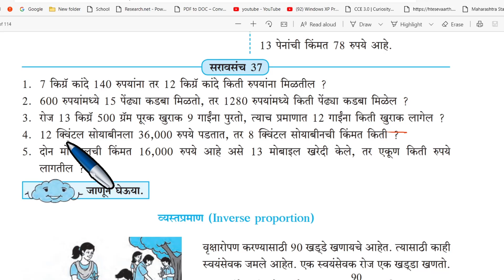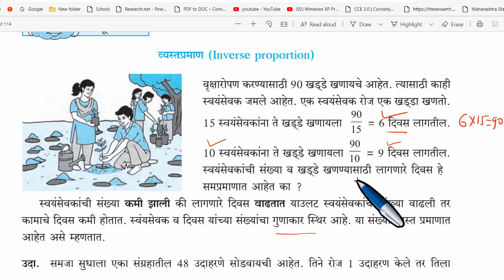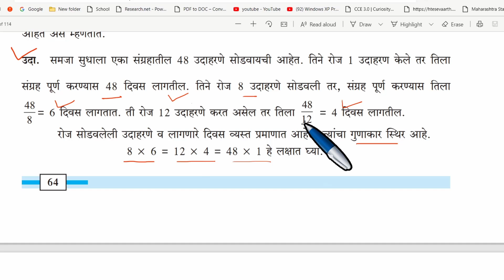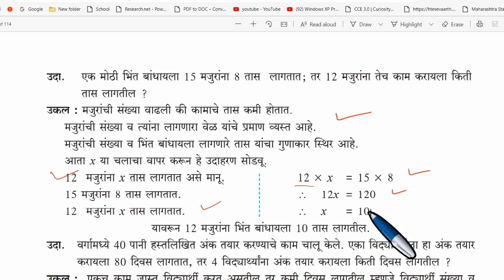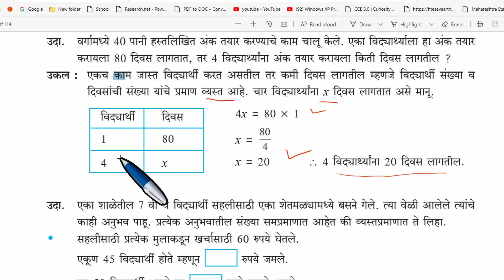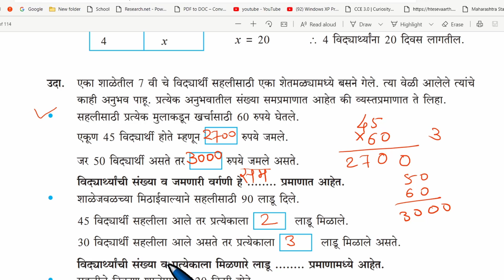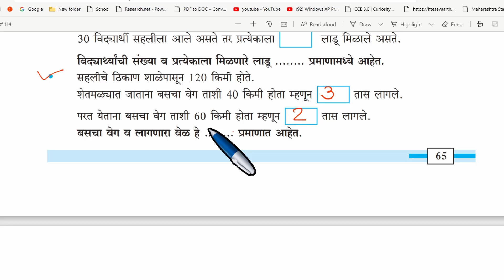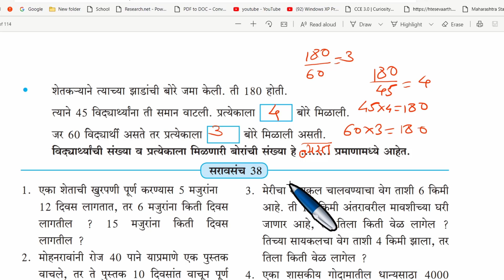इयत्ता:7 वी गणित प्रकरण 9 समप्रमाण आणि व्यस्तप्रमाण - Inverse Proportion व्यस्तप्रमाण video भाग 2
| 7वी गणित | सम प्रमाण आणि व्यस्त प्रमाण
7th Maths, 9.samapraman ani vyastapraman, Saravsanch 37,
इयत्ता:7वी||गणित||9.समप्रमाण आणि व्यस्तप्रमाण||सरावसंच 37||video 1||7th, maths, Saravsanch 37
सरावसंच 37#इ.7वी गणित#समप्रमाण आणि व्यस्तप्रमाण#मराठी मेडियम#7th math#practice set 37#Saravsanch 37
इयत्ता सातवी गणित, सरावसंच37,मराठी मेडियम, समप्रमाण आणि व्यस्तप्रमाण,7th math, Saravsanch 37,marathi medium, Saravsanch 37
जर तुमचे काही प्रश्न असतील तर कंमेंट बॉक्स मध्ये विचारू
 शकता.